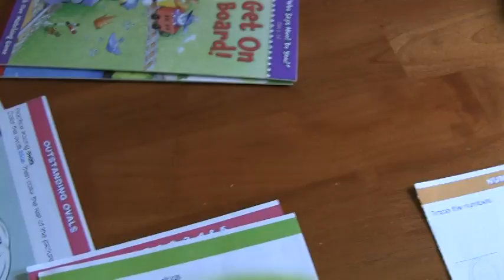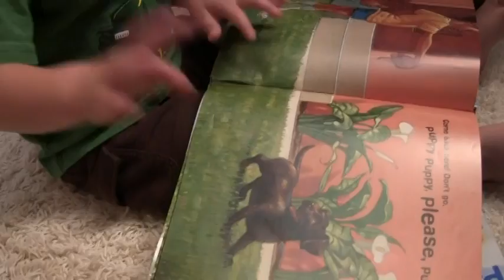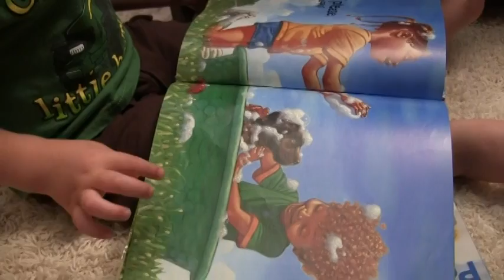Evan 23 months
This is long but I can't remember the last time I uploaded a video of Evan! He is as sweet as they come! Loves life and is always happy! Good sleeper. Great eater. Loves tractors and anything farm! We love him so so much. He LOVES his big brother Henry and they play so well together. They are definitely best friends! This video includes clips from his 23rd month! He turns TWO on August 13th!